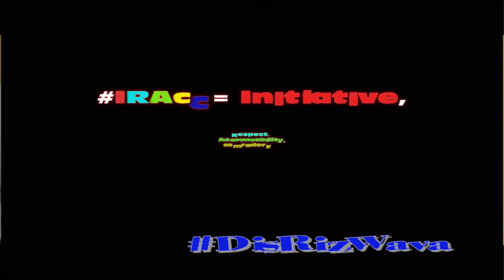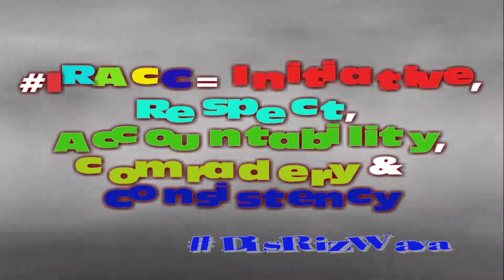Str8/Thin Hair too 360* WAVEs.. DisRiz Hair Cut Status @SureFire Youth Prom Cutz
Hair Cut & Brushin' Montage...

Wave Status as of 19 May 2013...

IRAcC- Initiative, Respect, Accountability, comradery & Consistency

or OrKut: @DisRizWava